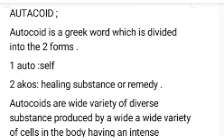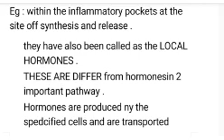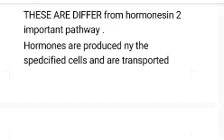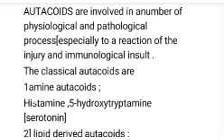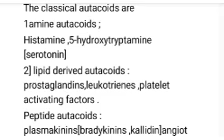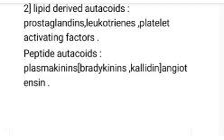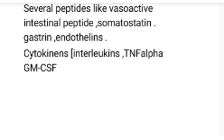the autacoids (local hormones) and classification of autacoids in telugu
the classification of autacoids in telugu.
the brief information about autacoids .
the autacoids a brief information with pathology and physiology. 👍